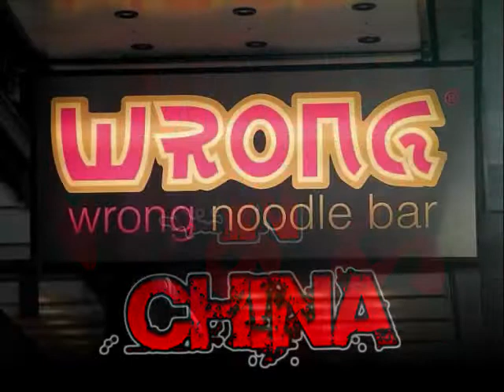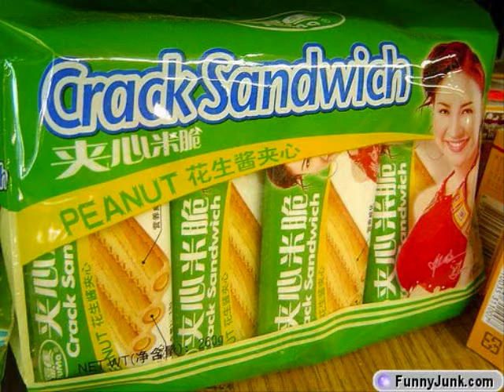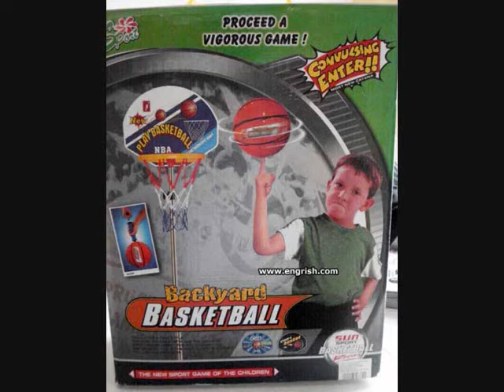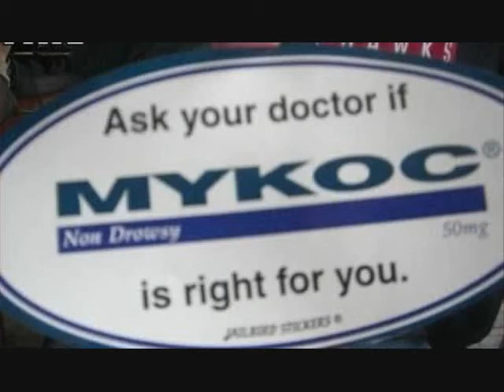My Bulshit Show! - Episode 4: Free Advertising for Worthless Crap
The fourth episode of My Bullshit Show...  This time around, it's the topic of badly named, translated, and thought out products.  Mostly Chinese rip-offs, but still...  There's also a surprise at the end.